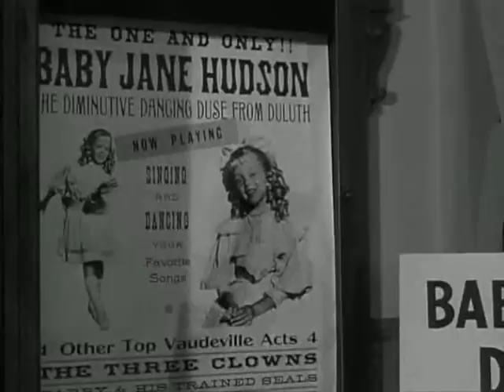What Ever Happened To Baby Jane? I've Written A Letter To Daddy Bette Davis Joan Crawford English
I noticed that the normal clip of this wasn't up, enjoy it in English. Pretty nice for Father's Day. Baby Jane Hudson (Julie Allred) plays the vaudevillian child star at the beginning of the film.
Julie Allred was an American child actress. Her only movie role was in the 1962 film Whatever Happened to Baby Jane, in which Allred played the bratty, child version of Baby Jane Hudson—the adult version was played by Bette Davis.